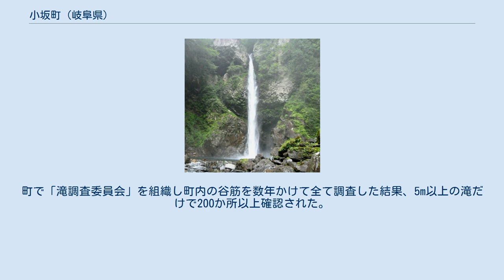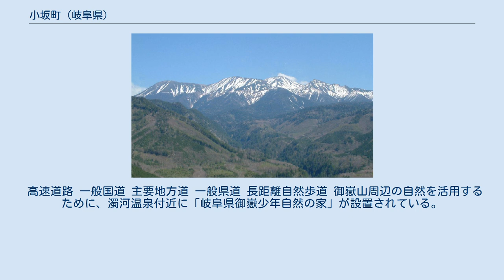小坂町 (岐阜県)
小坂町（おさかちょう）は、かつて岐阜県益田郡にあった町。
2004年（平成16年）3月1日に益田郡の他の3町1村と合併して下呂市となった。
合併後は、下呂市小坂地域となっている。
 飛騨地方南東部に位置しており、御嶽山の飛騨側の登山口がある山地の町。
御嶽山から続く急峻な地形のため、集落は飛騨川、小坂川とその支流からなる谷底に形成されている。
 面積の97%が山林であり、森の巨人たち百選に選ばれたヒノキの巨樹がある天保林など、そのうち6割以上を国有林が占めている。
また、日本の滝百選にも選ばれた根尾の滝をはじめとした滝が多い町でもある。
町で「滝調査委員会」を組織し町内の谷筋を数年かけて全て調査した結果、5m以上の滝だけで200か所以上確認された。
調査後、「日本一滝の多い町」として売り出している。
なお、御嶽山の賽の河原からシン谷へ落ちる標高2800mのところに日本最高所の滝がある。
 御嶽山周辺は、御嶽山県立自然公園に指定されている。
（長野県側は御岳県立公園） 御嶽パノラマラインから望む御嶽山 小坂温泉郷として環境省の国民保養温泉地に指定されている。
 濁河温泉は、通年営業の温泉街としては、万座温泉とともに日本最高所にある。
また、周辺の亜高山帯原生林には、遊歩百選にも選定された原生林探勝路も整備されている。
 古くから、林業の町として栄えてきた。
山林の大多数が国有林で、1町で営林署(小坂営林署)を設置したほどで、旧名古屋営林局管内での木材生産量は最上位であった。
そのほかは、自然と温泉をいかした観光業も盛んである。
 高速道路 一般国道 主要地方道 一般県道 長距離自然歩道 御嶽山周辺の自然を活用するために、濁河温泉付近に「岐阜県御嶽少年自然の家」が設置されている。